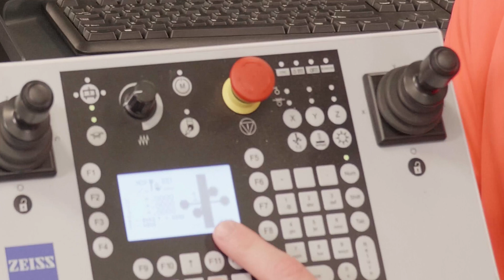CMM Zeiss Duramax with Calypso: Turning the Machine On (Programmer Training Lesson 1)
I show how to power the machine on.